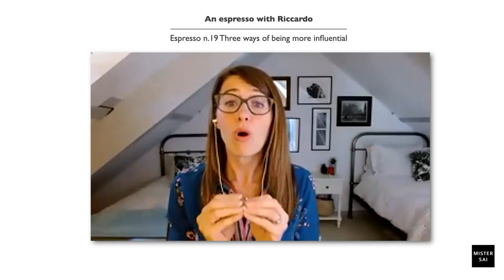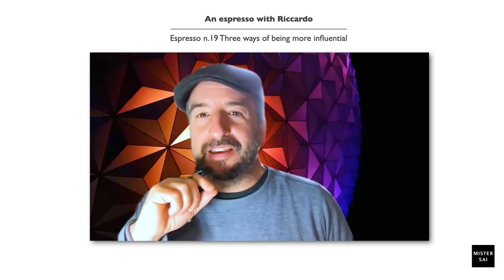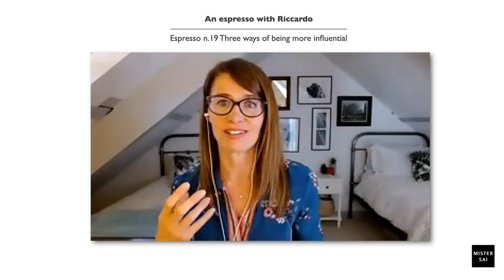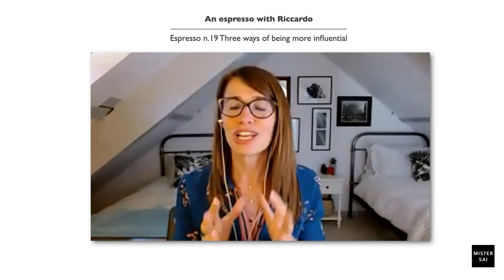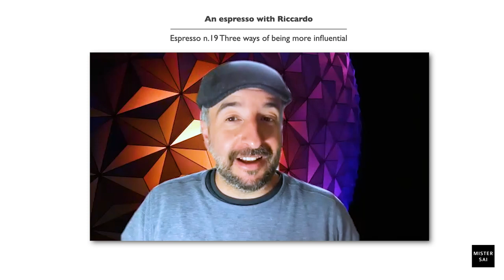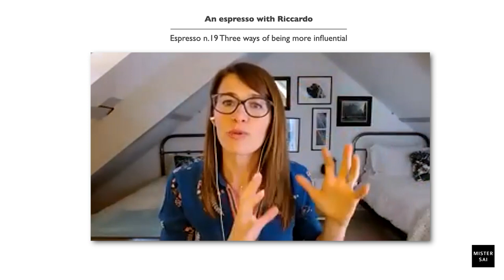An Espresso with Riccardo - Espresso 19 - Three ways of being more influential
The idea behind the “Espresso with Riccardo” series is to create short bitesize videos that can inspire people while having a good Italian coffee (but a tea is also okey!). It's a chance for me to meet amazing people and discuss and learn about topics I was very passionate about: storytelling, creativity, purpose, culture, film, photography and much more.

I met Emma Wainer at a networking event and I was blown away by her charisma and by the quality of her speech. She had to be in one of my Espresso videos !

These are the key takeaways from this video:

+ What are the three pillars of persuasion and influence and how we can use them
+ How can we make people trust us
+ How can we be more credible

Emma Wainer is a speaker coach who helps clients sell themselves and their Ideas with confidence.
Riccardo Sai helps purpose driven businesses and leaders create a bigger impact through film and photography. Click here to find out more about him